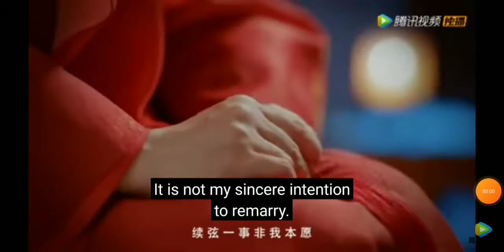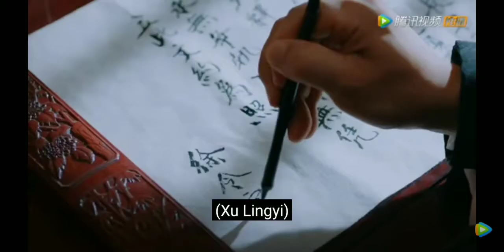the swords and the brocade trailer